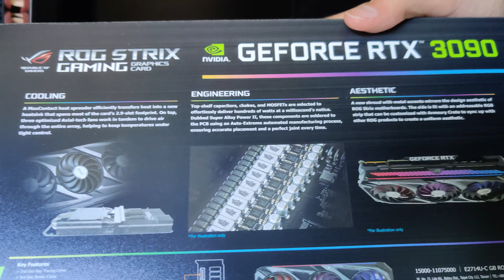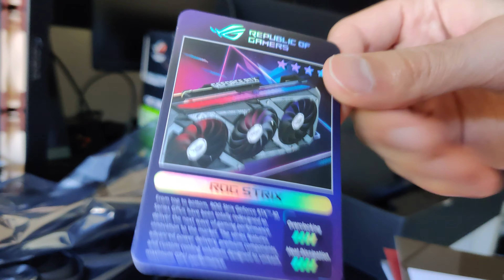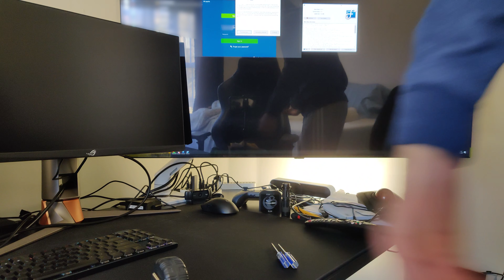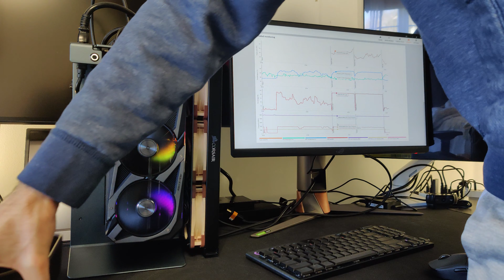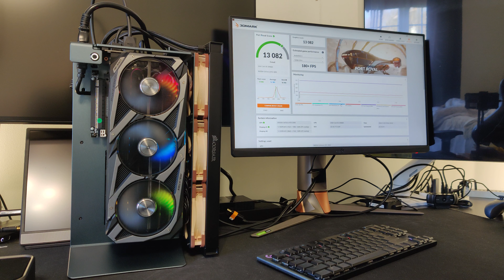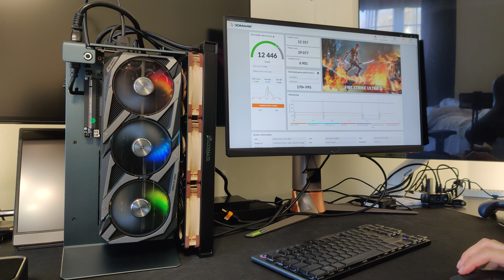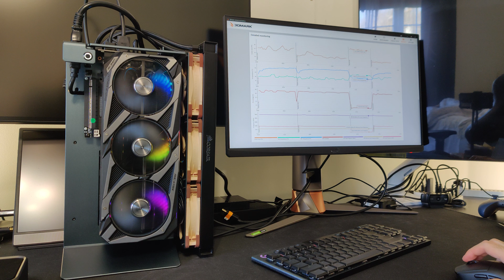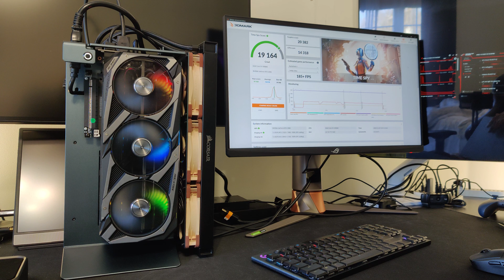XTIA x ROG Strix RTX 3090 Testing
Video was recorded on December 29th, 2020

In this video, I setup the ASUS ROG STRIX RTX 3090. Unfortunately, its been so long I lost the pc footage and only have the video recording. That's all that's left of these benchmarks.

Timestamps:
00:00 UnBoxing ASUS ROG STRIX RTX 3090
1:41 Limited Edition Blue Eyes White Dragon ROG STRIX YuGiOh Card
4:26 STRIX Heatsink all angles
5:45 Comparing to FE
7:17 STRIX Mounted on XTIA
8:35 First Boot
11:05 Time Spy
17:38 Time Spy Extreme
19:14 Port Royal
22:47 Fire Strike
27:41 AssAssin's Creed Valhalla
28:21 AC Valhalla Benchmark
30:22 Overclocking the GPU
31:05 Time Spy Overclocked
37:33 Failed OC
38:59 Fan Shenanigans
39:12 Fan Noise Testing
42:49 Conclusion on GPU
43:48 Sayonara